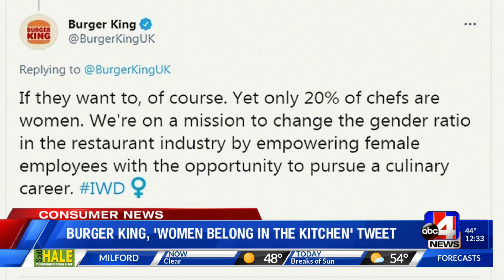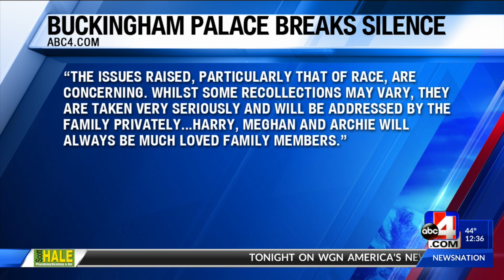Buckingham Palace releases statement following Prince Harry, Meghan interview